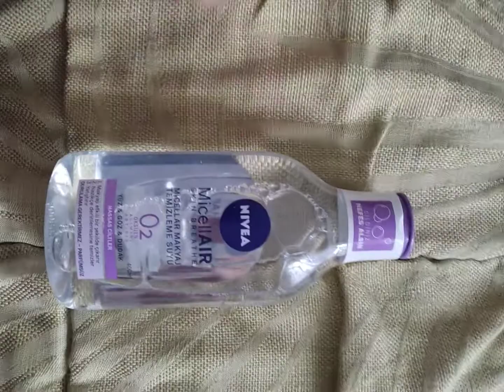NIVEA, Micellar Makyaj Temizleme S... | kullananlar yorumladı | bloger4742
Cilt Bakımı kategorisinde yer alan Makyaj Temizleyici alt kategorisindeki NIVEA Micellar Makyaj Temizleme Suyu Hassas Ciltler kullananlardan 5PUANtiye.com üyesi bloger4742 değerlendirip, sizin için samimi ve tarafsız olarak yorumlayarak puanladı.

5PUANtiye.com’da Makyaj Temizleyici alt kategorisindeki diğer ürünleri keşfetmek ve NIVEA markasının başka ürünlerini de kullananların tarafsız yorumlarını incelemek için sizi ‘a bekliyoruz.

Kozmetik ve Kişisel Bakım Ürünlerini Kullananların Gerçek, Samimi ve Tarafsız Yorumları Türkiye’nin Tarafsız Kozmetik Rehberi 5PUANtiye.com’u Oluşturuyor:

Bildiğiniz üzere 5PUANtiye.com Tarafsız bir Kozmetik Rehberidir.

5PUANtiye.com üyeleri kullandıkları ürünlerle ilgili paylaştıkları samimi, tarafsız ve detaylı yorum ve puanları ile diğer kullanıcılarımızın alışveriş kararında kendileri için en doğru ürünü seçmelerini sağlayacak bir rehber oluşturmaktadırlar.

5PUANtiye.com, aynı zamanda üyelerine çeşitli fırsatlar da sunmaktadır. Deneme Ürün Kampanyaları, Üye Satış Ortağı Programı ve Rozet sistemi ile çeşitli ayrıcalıklara sahip olmak üyelerine sunduğu fırsatlardan bazılarıdır.

Merak ettiğiniz soruların cevaplarını sitemizde yer alan Hakkımızda Bölümündeki Sıkça sorulan sorular bölümünde bulabilirsiniz.

Hemen ücretsiz üye olup, Kozmetik ve Kişisel Bakım dünyasının nabzını tutmak ve fırsatlardan faydalanmak için